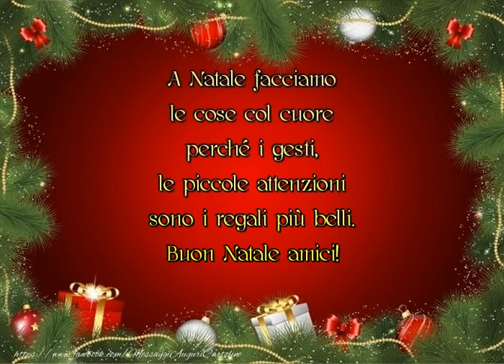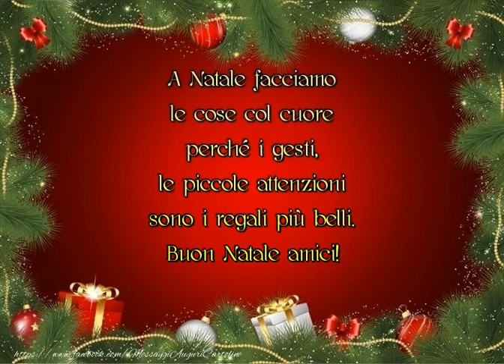Buon Natale amici!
A Natale facciamo le cose col cuore perché i gesti, le piccole attenzioni sono i regali più belli. Buon Natale amici!